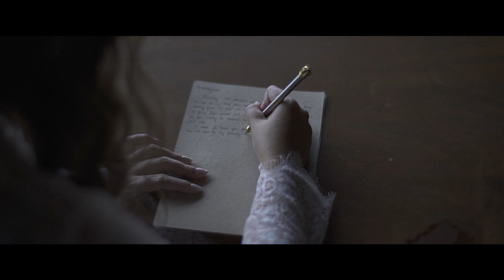Alden and Neville | TAGAYTAY On Site Wedding Film by Nice Print Photography